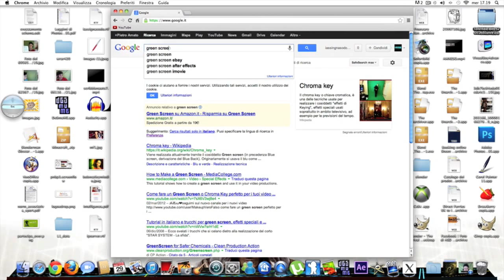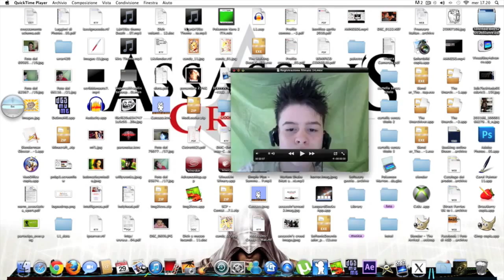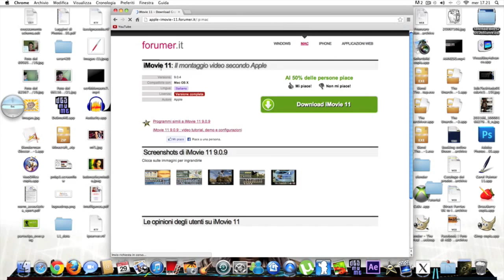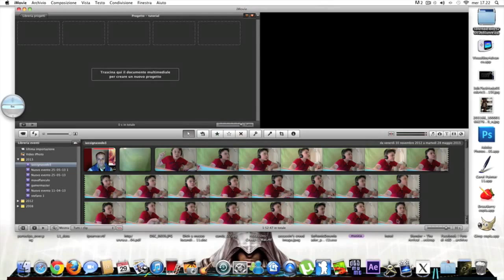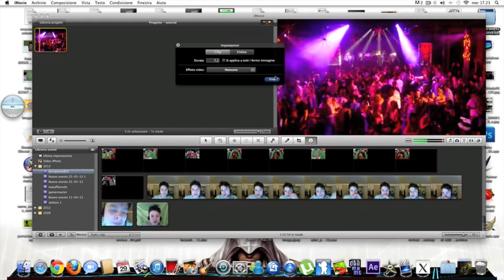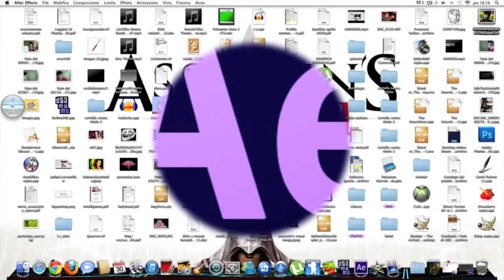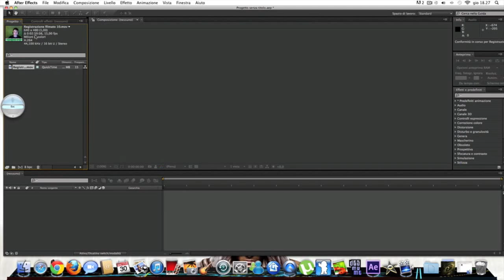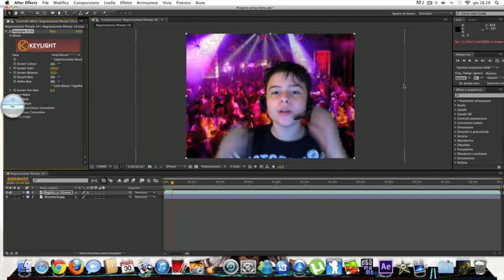Come usare Green Screen- TUTORIAL #1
ecco il tutorial su come fare l'effetto green screen